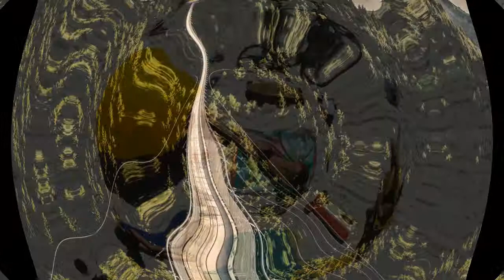En iyi drone fotoğrafları | Drone fotoğrafçılığı | laforizma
En iyi drone fotoğrafları harika manzaraları içinde barındırıyor. Daha önce bu kadar etkileyici hava fotoğrafı görmemişsinizdir. Son yıllarda tüm dünyada   drone fotoğrafçılığı çok gelişti,  laforizma ekibi sizler için yılın en iyi drone fotoğraflarından  ödüllü drone fotoğraflarını keyifle izlemeniz için derledi.

Henüz dördüncüsü gerçekleştirilmiş olsa da Dronestagram Uluslararası Drone Fotoğrafçılığı Yarışması (International Drone Photography Contest) bir hayli ilgi görüyor. Bu yıl da binlerce drone fotoğrafının katıldığı yarışmada ipi göğüsleyen kategori şampiyonları seyahat iştahımızı bir hayli kabarttı!

Instagram modelini drone fotoğrafçılığı için, biraz daha profesyonel odaklı olarak, uygulayan Dronestagram‘in National Geographic desteğinde gerçekleştirdiği drone fotoğrafları yarışması, 2017’de platforma yüklenmiş ve yarışmaya sunulmuş binlerce yüksek kalite fotoğraf arasında dört kategoride gerçekleştirildi. Lafı uzatmadan Doğa, İnsan, Şehir ve Yaratıcılık kategorilerinde en iyileri paylaşalım.